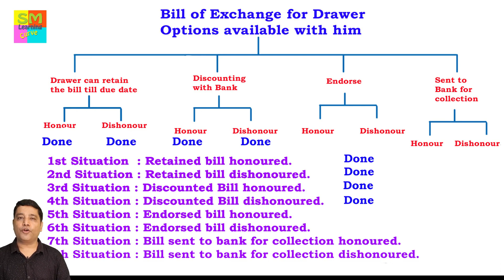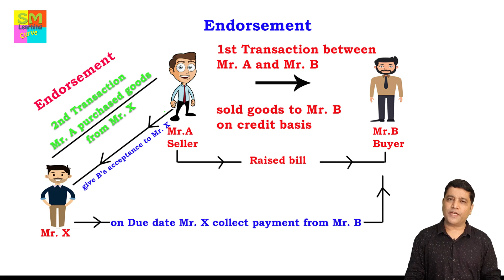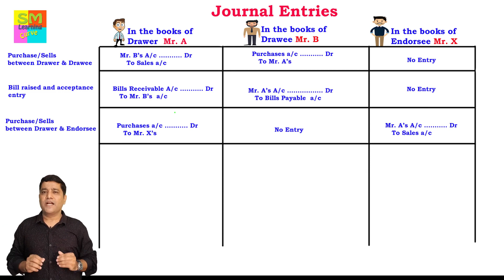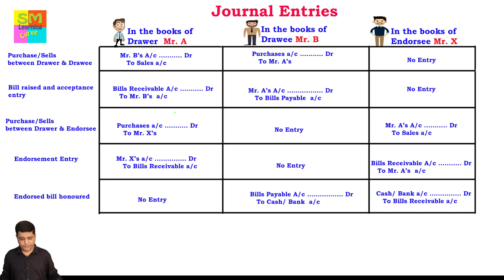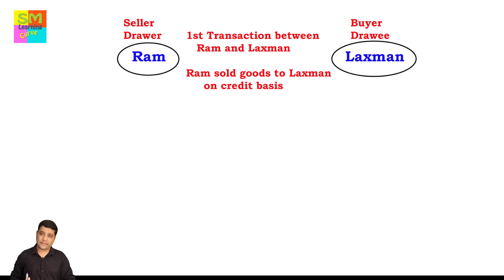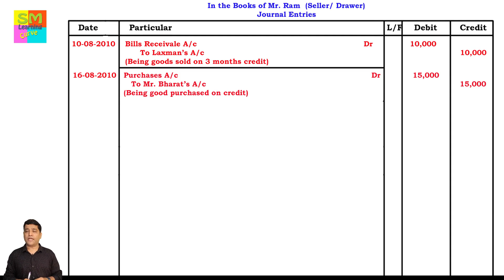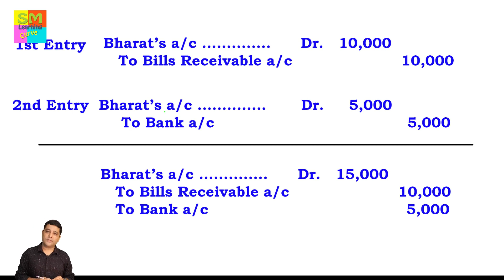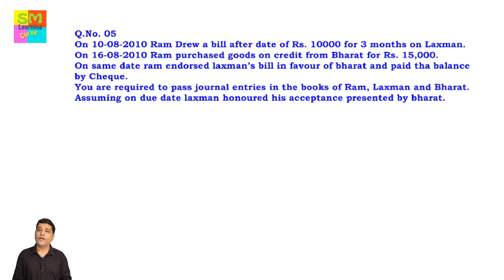Lecture 13 - Endorsed Bill Honoured - 12th Commerce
SM Learning Curve
Journal Entries
Endorsed Bill Honoured
understanding endorsement
Endorser
Endorsee
Due Date
After Date Bill
XII Commerce BK & Accountancy
XII Commerce
12th Commerce
HSC Commerce
SYJC COmmerce
CBSE
ICSE
CMA - Inter
HSC Commerce (Maharashtra Board)